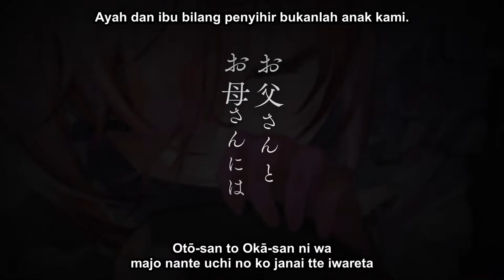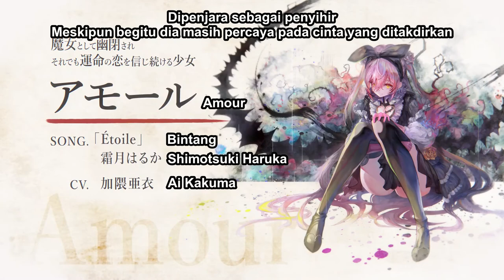【MV】CV. Ai Kakuma／Song. Shimotsuki Haruka「Bintang」（Special Ver.）【Memento Mori】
Romaji - Sub Indonesia

visit their channel for English translation. I only did the romaji and Indonesian sub in this video.

Alternative Title:

【MV】CV. Ai Kakuma／Song. Shimotsuki Haruka「Étoile」（Special Ver.）【Memento Mori】
【MV】CV. 加隈亜衣／Song. 霜月はるか「Étoile」（Special Ver.）【メメントモリ】

or take it down immediately.